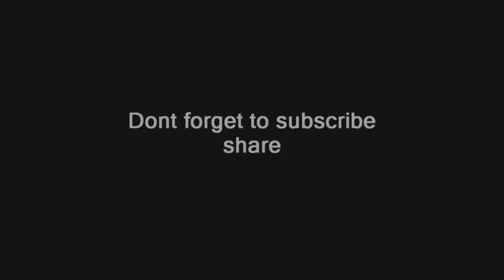Kimura Takuya 木村拓哉 Photo 1993